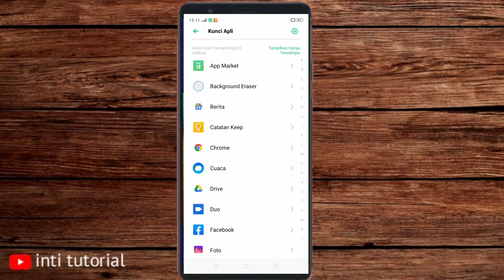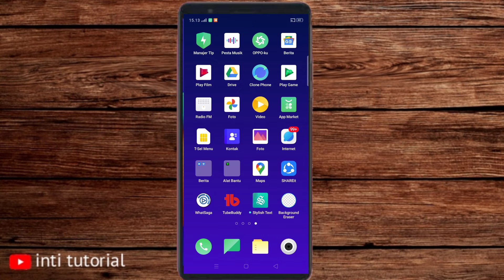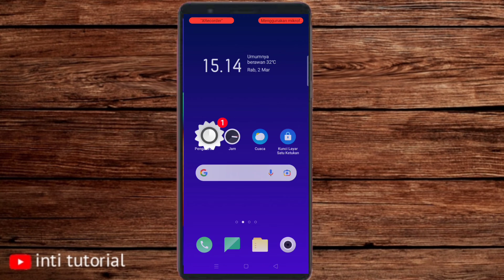cara menyembunyikan aplikasi di hp oppo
Berikut ini adalah tutorial cara menyembunyikan aplikasi di hp oppo, Semua hp Oppo InsyAllah sama aja yaa, Semoga video ini ( cara menyembunyikan aplikasi di hp oppo ) bisa membantu dan bermanfaat, Terimakasih.